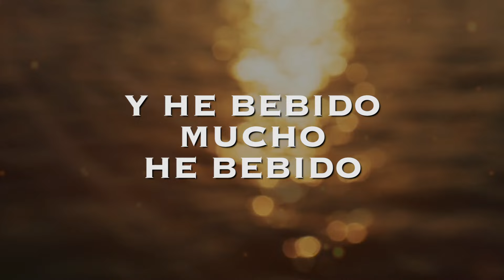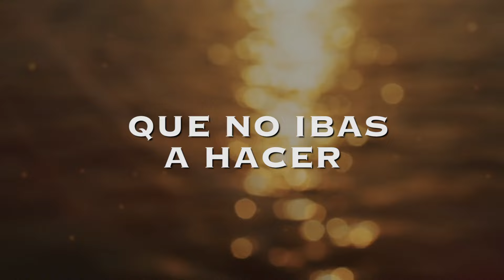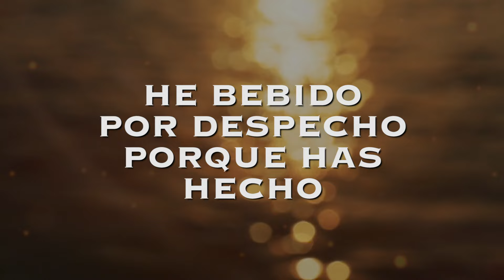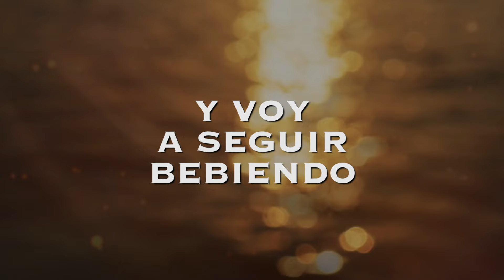El Alacrán De La Sierra - He Bebido (LETRA)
Music video by El Alacrán De La Sierra performing He Bebido (LETRA).